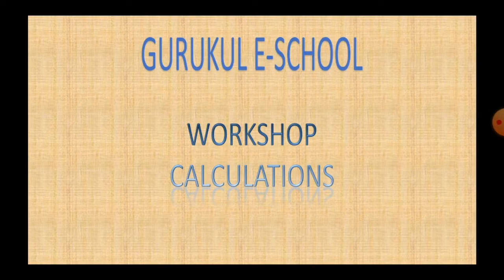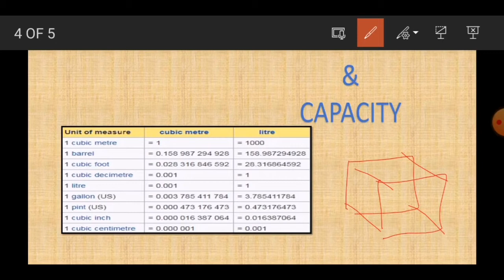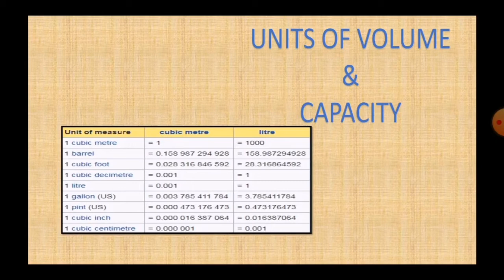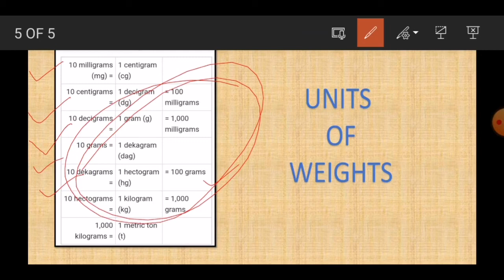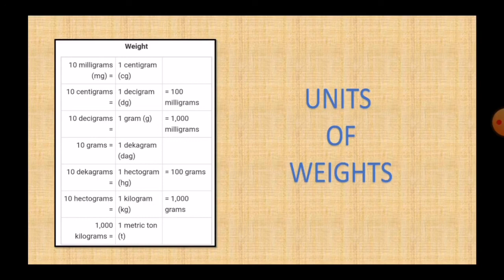Workshop Calculations & Science | Chapter 1 | Part 2 | ITI First Year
ITI First Year
Workshop Calculations
Science
ITI First Semester
Part 2